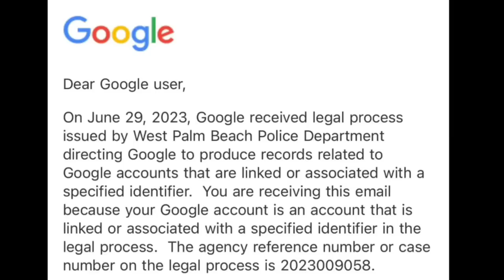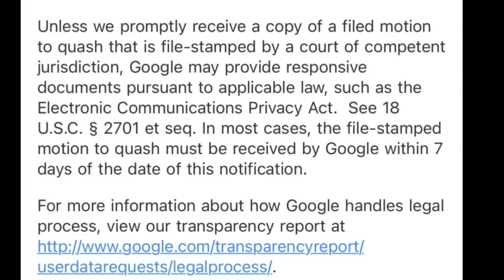Frauditor has a WARRANT for her YOUTUBE ACCOUNT